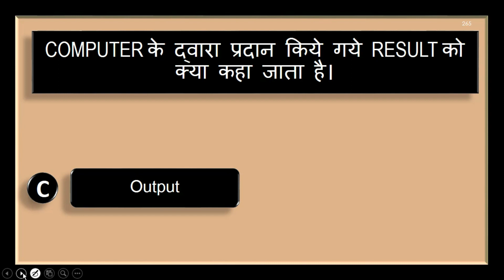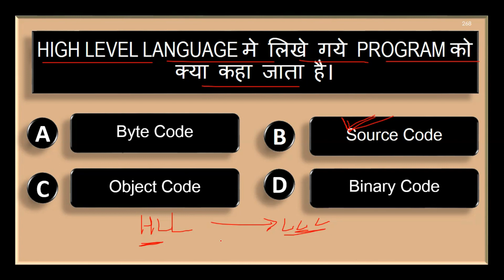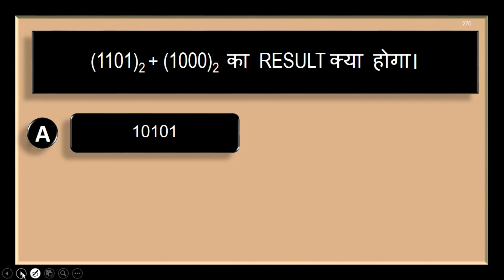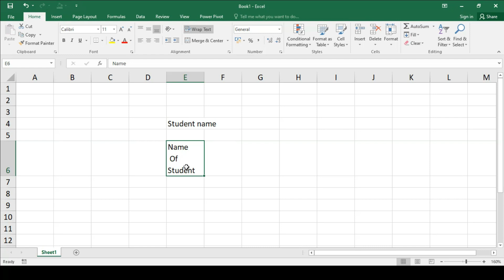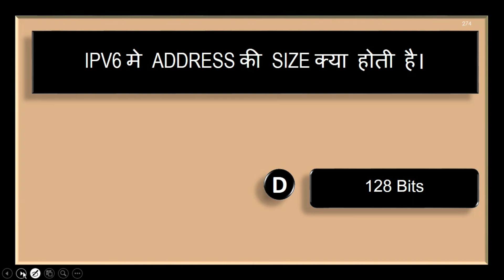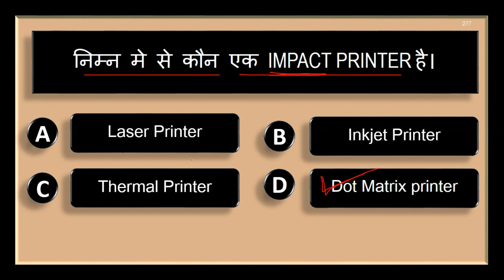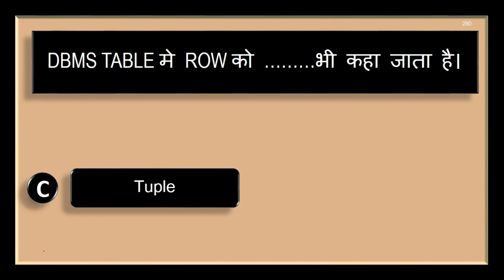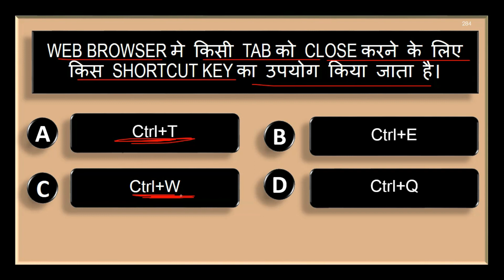CPCT EXAM SEPTEMBER | CPCT IMPORTANT QUESTION | CPCT SEP 2022 | CPCT COMPUTER QUESTION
CPCT Exam September 2022 के लिए Computer के Important Question को समझें।

CPCT की तैयारी के लिए दी गई Playlist को Check करें।

Thanks.
DIGITAL BHANDAR